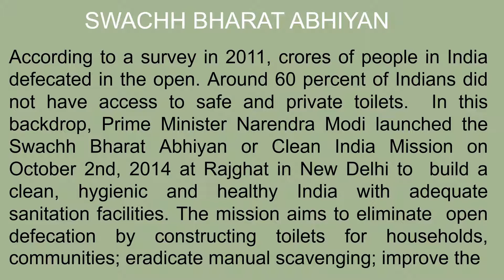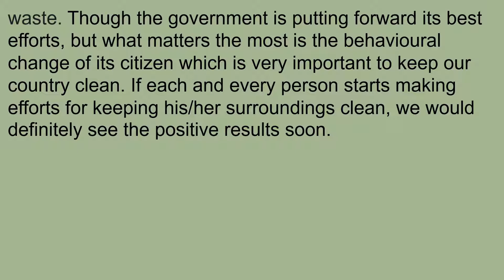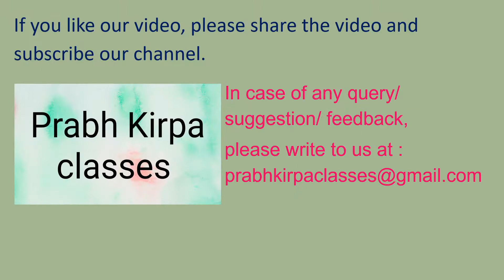An article on Swachh Bharat Abhiyan